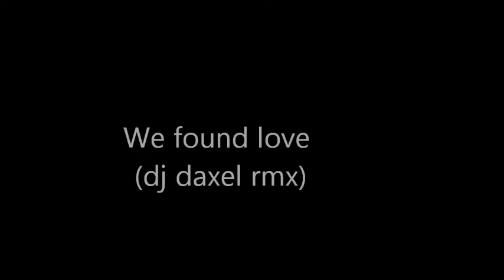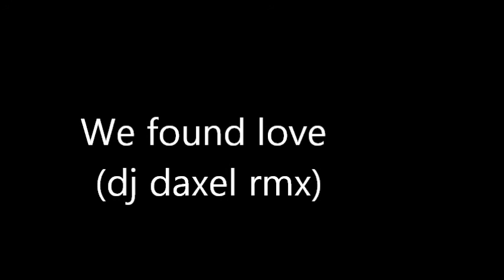We found love (dj daxel rmx)